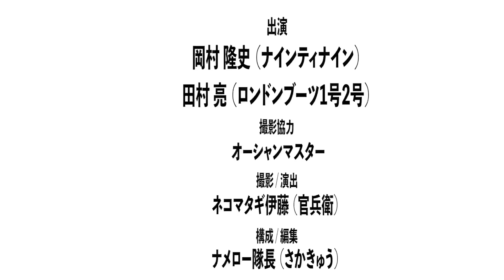岡村＆亮の【ティップランエギング】(前編)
ナインティナインの岡村、
ロンドンブーツ1号2号田村亮の2人が、
ティップランエギングでアオリイカ釣りに挑みます‼️

🎞毎週月曜18:00配信🎞

部長:FUJIWARA原西
副部長:ナインティナイン岡村
部員:ロンドンブーツ1号2号亮

の３人で構成された、
プライベート感満載のユル〜い釣り番組です🎣

全力で釣りを楽しむ３人の姿をご覧下さいませ‼️

🔻🔻🔻各々のYouTubeチャンネル🔻🔻🔻